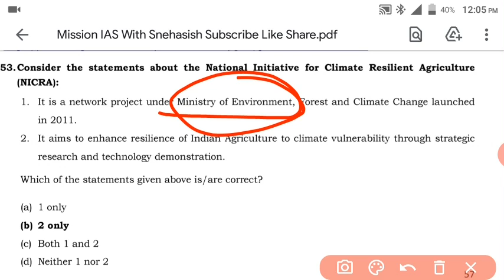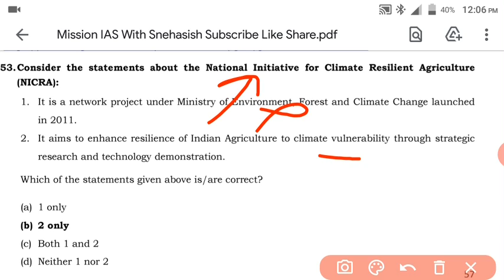National initiative for climate resilient agriculture||Prelims MCQ||By kamalapati padhi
Public Innovations on Climate Resilient Agriculture (NICRA) is an organization venture of the Indian Council of Agricultural Research (ICAR) dispatched in February, 2011. The venture expects to improve versatility of Indian agribusiness to environmental change and atmosphere weakness through essential exploration and innovation show. The exploration on transformation and relief covers crops, domesticated animals, fisheries and common asset the board. The venture comprises of four segments viz.

The task was officially dispatched by the Hon'ble Union Minister for Agriculture and Food Processing Industries Shri Sharad Pawarji on second February 2011.

Cover up

Foundation

Environmental change has become a significant territory of worry for India to guarantee food and healthful security for developing populace. The effects of environmental change are worldwide, yet nations like India are more defenseless taking into account the high populace relying upon farming. In India, critical negative effects have been suggested with medium-term (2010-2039) environmental change, anticipated to diminish yields by 4.5 to 9 percent, contingent upon the size and dissemination of warming. Since agribusiness makes up about 16 percent of India's GDP, a 4.5 to 9% negative effect on creation infers an expense of environmental switch to be generally up to 1.5 percent of GDP every year. The Government of India has agreed high need on innovative work to adapt to environmental change in agribusiness area. The Prime Minister's National Action Plan on environmental change has distinguished Agriculture as one of the eight public missions.

Destinations

With this foundation, the ICAR has dispatched a significant Project entitled, National Initiative on Climate Resilient Agriculture (NICRA) during 2010-11 with an expense of Rs.350 crores for the XI Plan with the accompanying targets.

To upgrade the versatility of Indian horticulture covering yields, animals and fisheries to climatic changeability and environmental change through turn of events and use of improved creation and danger the executives advances

To exhibit site explicit innovation bundles on ranchers' fields for adjusting to current atmosphere hazards

To improve the limit working of researchers and different partners in atmosphere tough rural examination and its application.

Task Components

Both present moment and long terms yields are normal from the venture as far as better than ever assortments of harvests, domesticated animals breeds, the board rehearses that help in transformation and alleviation and contributions for strategy making to standard atmosphere versatile agribusiness in the formative arranging. The generally speaking expected result is improved versatility of agrarian creation to atmosphere fluctuation in weak districts. The task is included four segments.

1) Strategic examination on variation and alleviation

2) Technology showing on ranchers' fields to adapt to current atmosphere changeability

3) Sponsored and serious examination awards to fill basic exploration holes

4) Capacity working of various partners